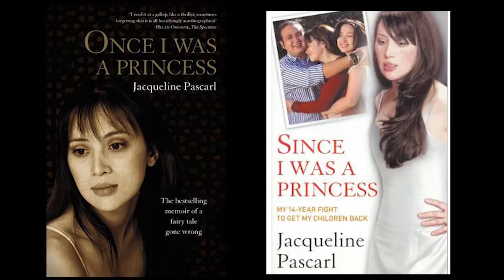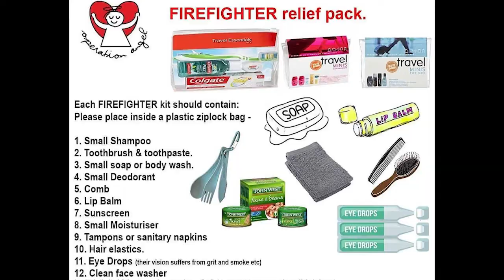Jacqueline Pascarl graces us with her presence on The SHTICK S61-04 Seg. 3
Jacqueline Pascarl graces us with her presence to tell just a snippet of her amazingly fascinating journey in a life, which has seen her write 2 books about the abduction of her children by their father, Raja Bahrin, a Malaysian Prince. Since that time, Jacqueline has taken on many and varied projects and tasks as a humanitarian aid worker in areas such as child repatriation and education with Empty Arms Broken Hearts and Operation Book Power. She has worked in the Media, being involved in documentary-making and current affairs, been appointed as Special Ambassador for Care International, has been awarded NFP CEO of the Year, has been a Motivational Speaker, among many other appointments too numerous to mention here. Jacqueline started Operation Angel to provide aid to bushfire victims and is still providing disaster relief with an army of volunteers. Currently, her latest project is with ANVAM, the Australian NationalVeterans Art Museum at 310 StKilda Road.